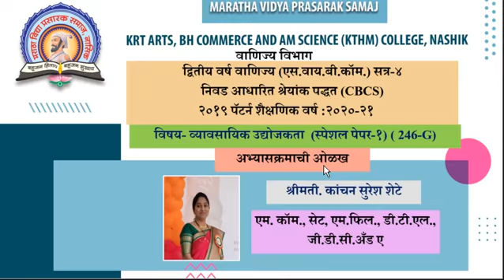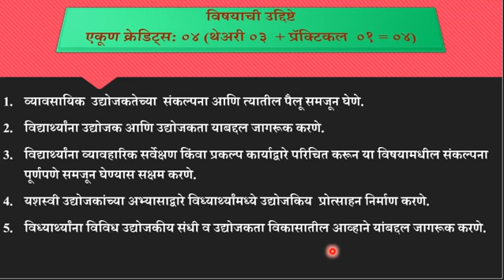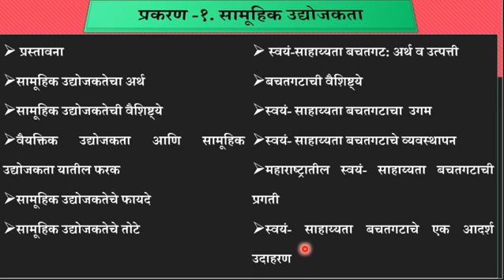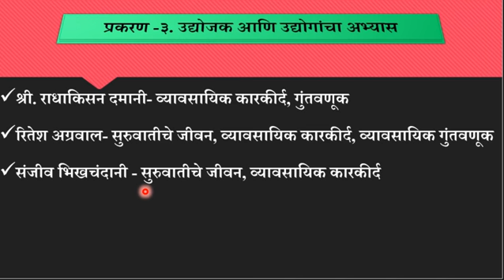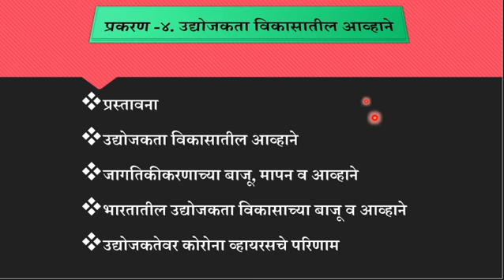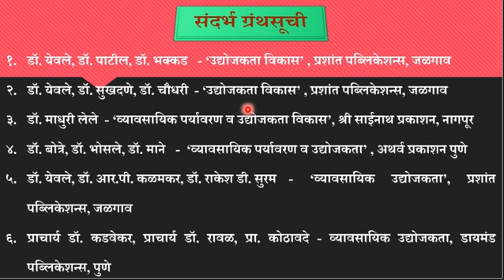SYBCOM | SEM-IV | CBCS 2019 PAT | 246-G | BUSINESS ENTREPRENEURSHIP-I | K S SHETE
व्यावसायिक उद्योजकता-I
अभ्यासक्रमाची ओळख